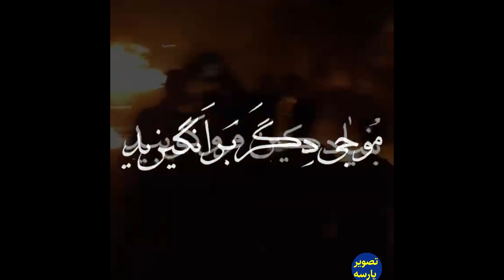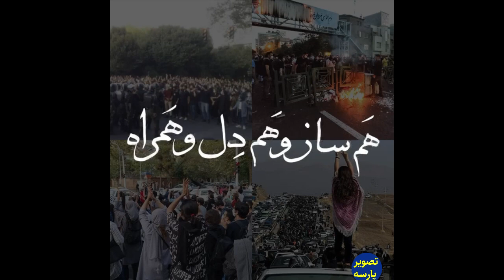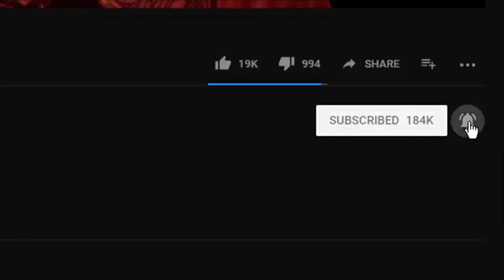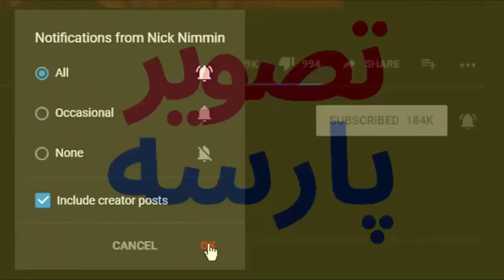قصرستم فرو می ریزد